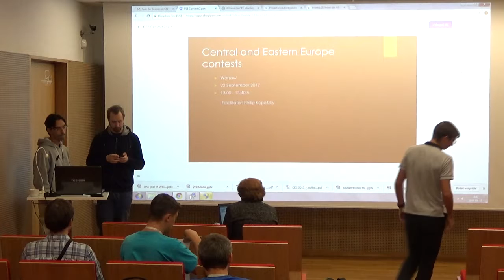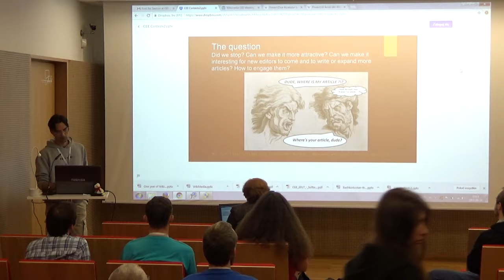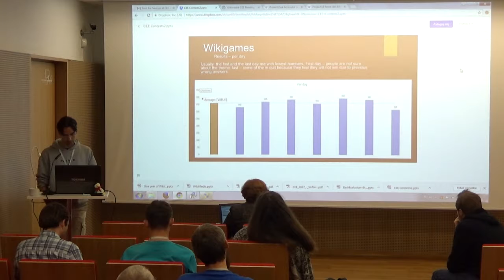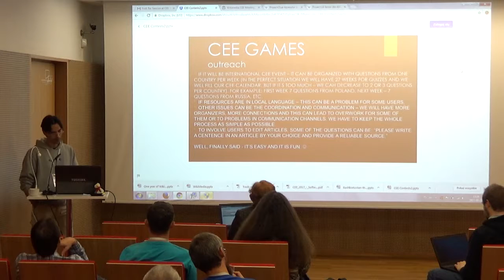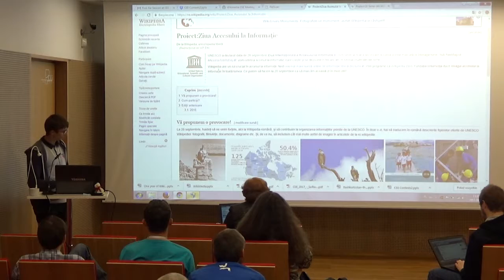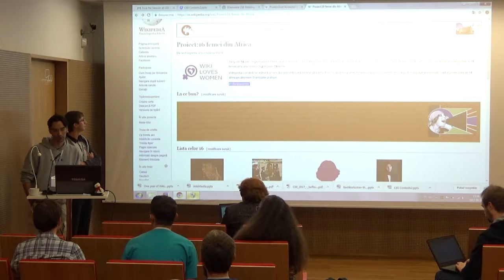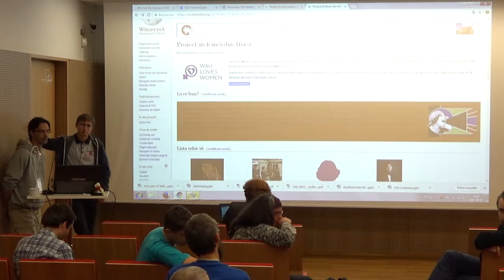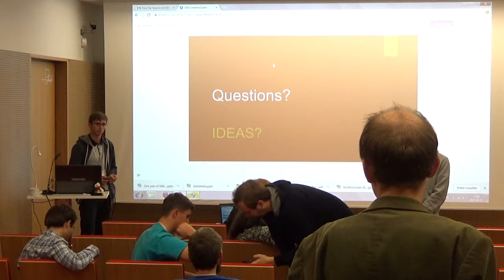CEE contests – Gheorghe Iordachi and Asen Stefanov